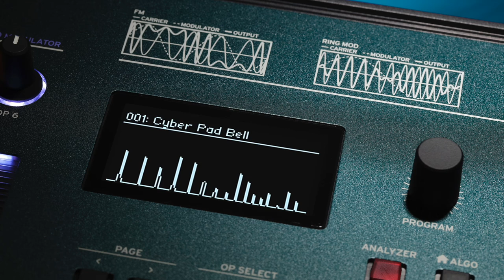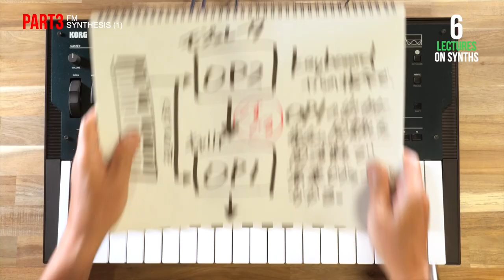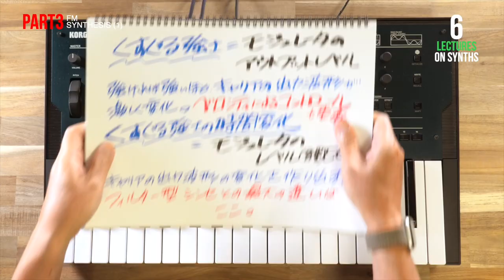6 LECTURES ON SYNTHS - PART3 FM SYNTHESIS (1)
A six-part video series that teaches the basics about opsix and FM sound engine.
Part 3 is "FM SYNTHESIS (1). This lecture explains how to create FM synthesizer sounds, which are considered to be difficult, using opsix. The instructor is Mr. Yasuhiko Fukuda.
*Please watch with English CC turned on.

opsixとFM音源について基礎から学ぶ全6回シリーズ。
Part3は「 FM SYNTHESIS (1)」。難しいと思われているFMシンセの音作りをopsixを使って説明します。講師は福田裕彦さん。